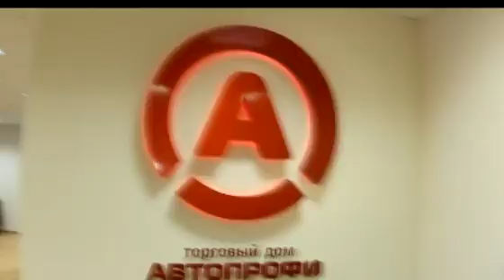Как надевать чехлы на сиденья — видеоинструкция. Универсальные чехлы Автопрофи.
Чехлы на сиденья одеваются быстро, если знать основные приемы. Эксперты "Автопрофи"  покажут и расскажут, как надеть чехлы в машину без лишних телодвижений.